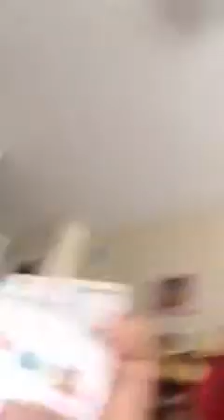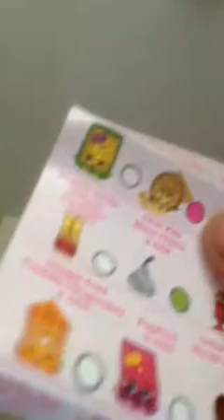Toy's and shopkins and family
Marissa Gibson